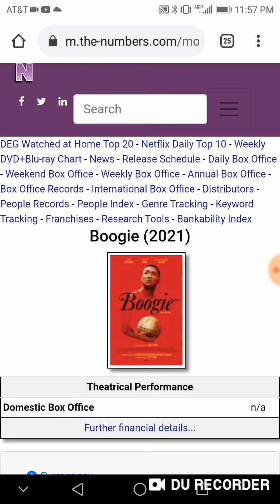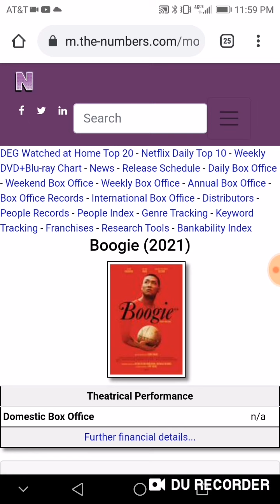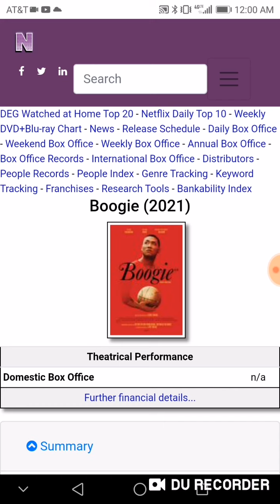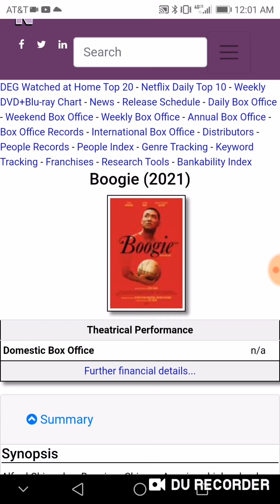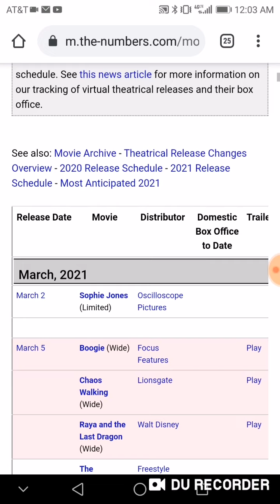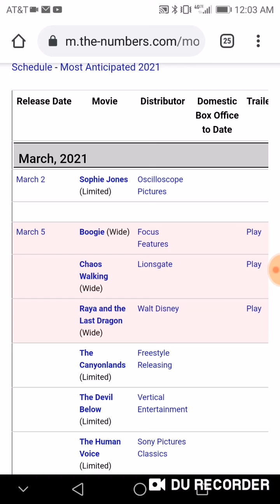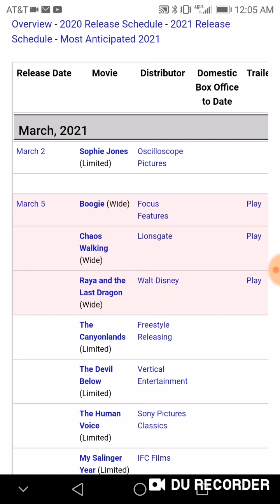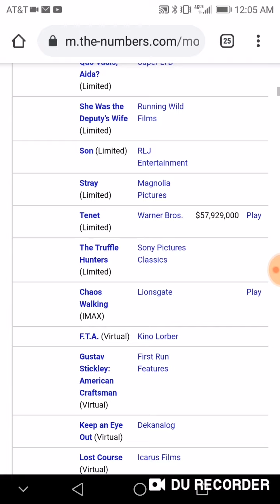Boogie (2021) Box Office Prediction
Here's my box office prediction for Boogie.